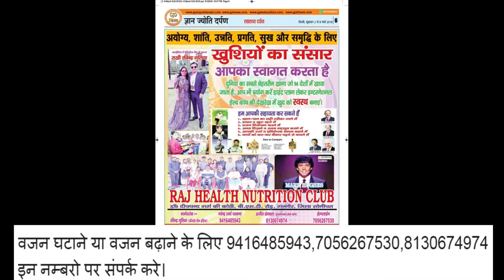राई व गन्नौर हलके में किया हुड्‌डा ने रोड शो || शाह के बयान पर हुड्‌डा का पलटवार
नमस्कार,

All episodes of GyanJyotiDarpan